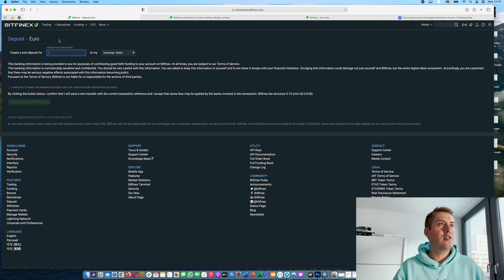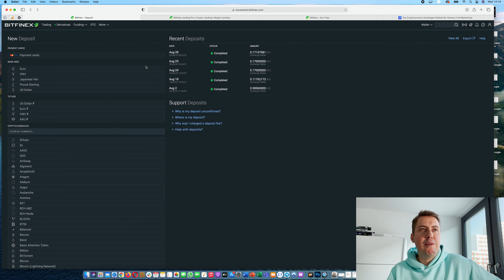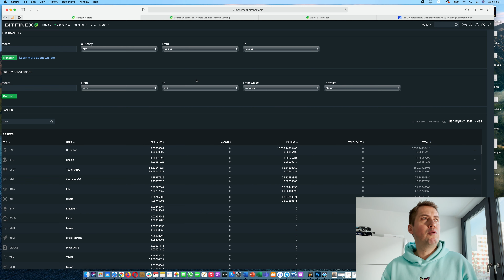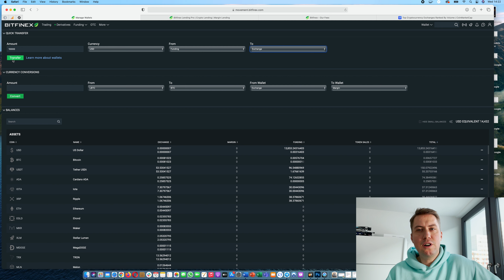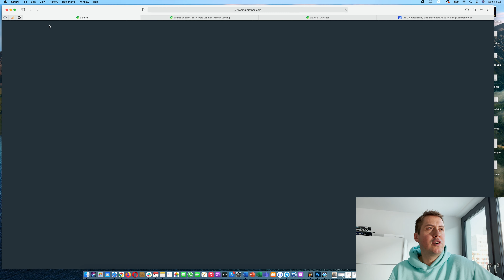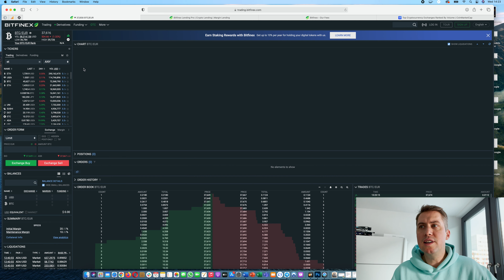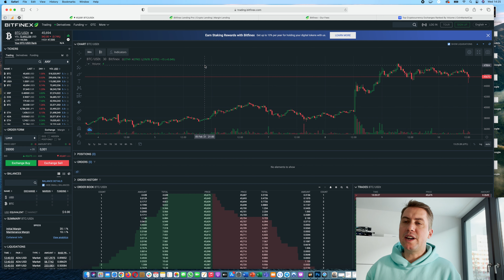Bitfinex Anleitung und Erfahrung ✅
In dem Video erkläre ich euch wie Bitfinex funktioniert.Ich erkläre euch wie ihr Geld (Euro) oder Kryptowährungen wie Bitcoin einzahlen könnt. Darüber hinaus erfahrt ihr das der Unterschied zwischen dem Margin, Funding und Exchange Wallet ist. Wir schauen uns auch an wie ihr auf der Plattform traded und eine Order ausführt. Ihr lernt auch den Unterschied zwischen Limit und Market Order kennen.

🏦Exchanges

💳Crypto Kreditkarte
Crypto.com Kreditkarte:

💸Zinsen verdienen mit Kryptowährungen
BlockFi: